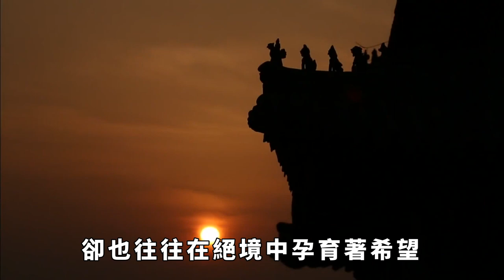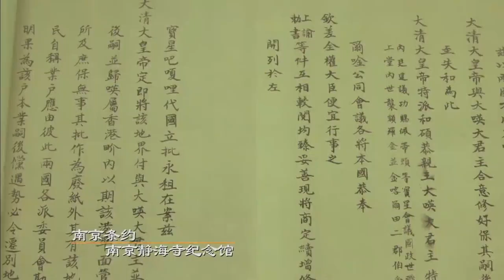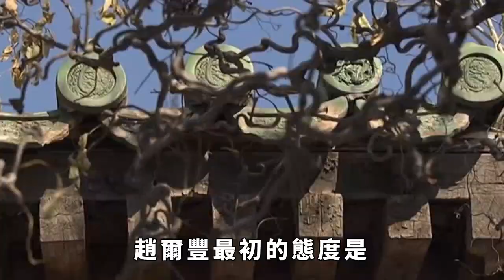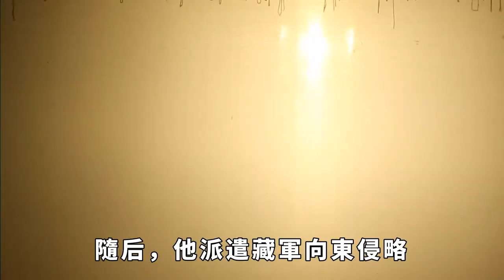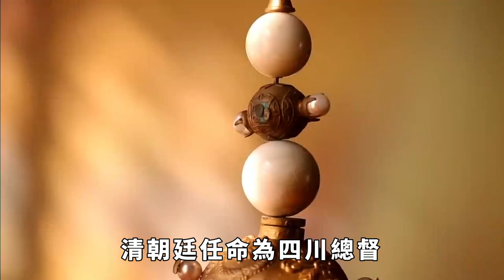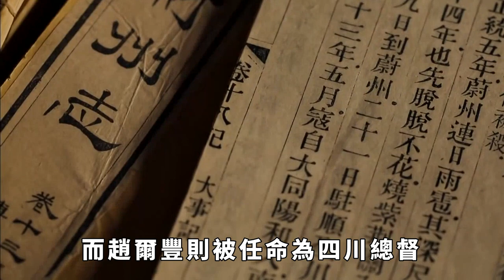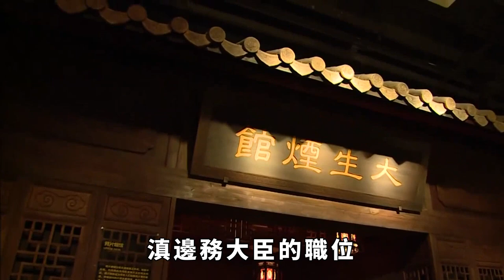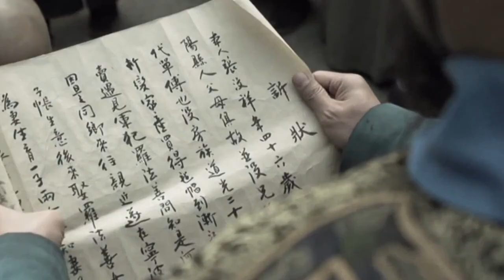晚清最悲慘的人物：60歲成民族英雄，66歲卻被斬首示眾，還被拍照留念 【盛歷史】歷史故事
1911年12月22日，成都皇城壩，寒風凜冽，人潮湧動。一位身穿官服的老人，被押解到刑場，跪倒在明遠樓前。他面容憔悴，眼神堅毅，卻難掩心中的悲憤。

老人名叫趙爾豐，曾是晚清力挽狂瀾的民族英雄。他戎馬一生，立下赫赫戰功，收復了西南百萬國土，卻最終含冤被斬首示眾，成為歷史的悲劇人物。